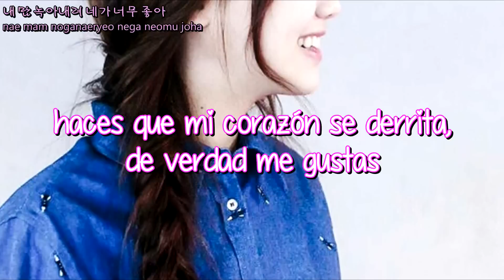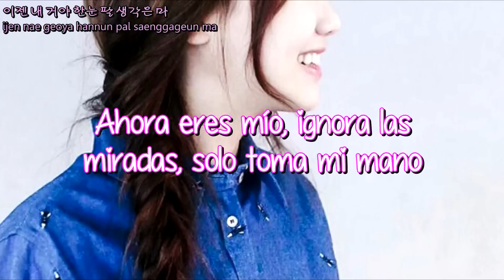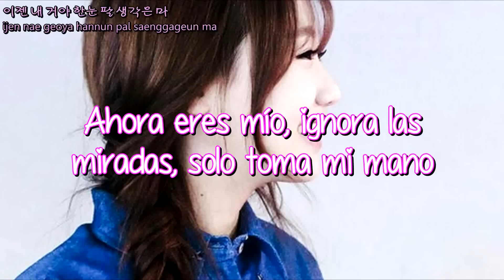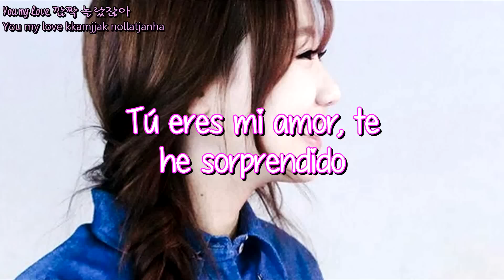Lovelyz - Sweet & Sour [Sub Español+Rom+Han]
러블리즈 (Lovelyz)
[Album] Lovelyz8
06. 새콤달콤 (Sweet and Sour)
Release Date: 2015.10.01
Lyrics/작사: Super Market
Composer/작곡: Super Market
Arranger/편곡: Super Market
*Por favor perdónenme si es que cometí algún error en la traducción T-T*